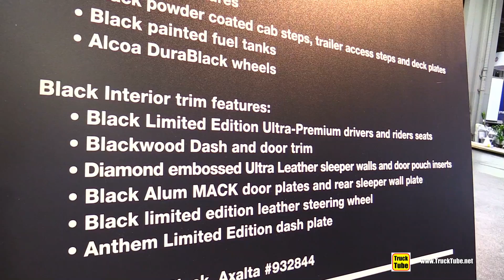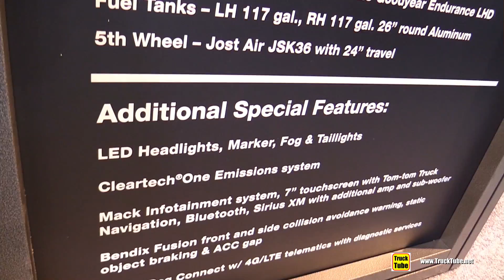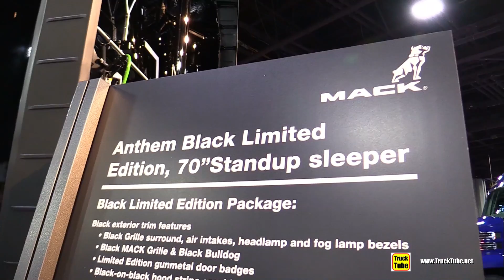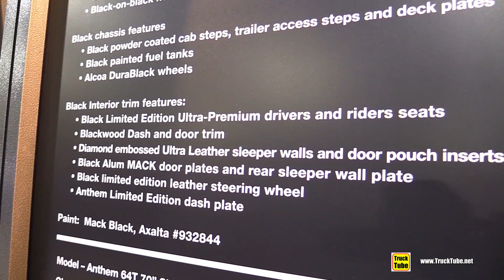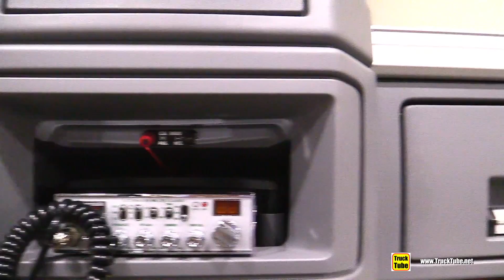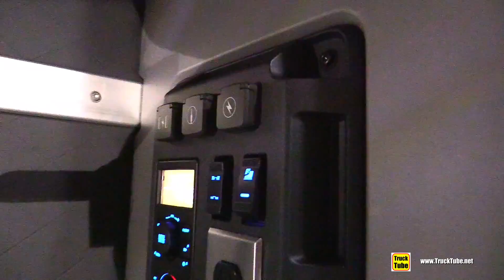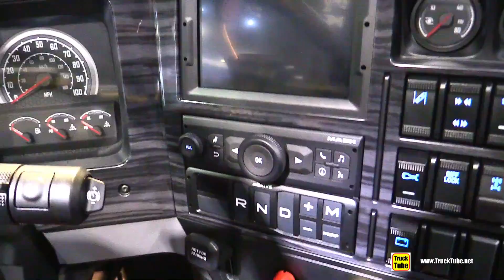2020 Mack Anthem 64T 70inch Sleeper Black Limited Edition - Exterior Interior Walkaround